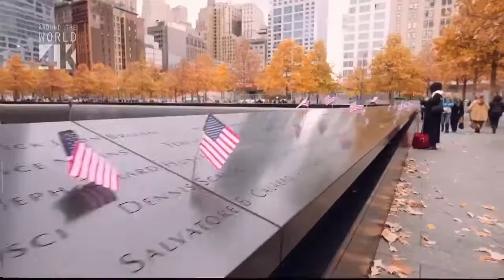feels so good / New York / JBL studio 530 / EL84 pp amp.